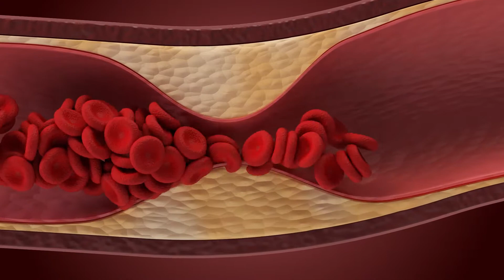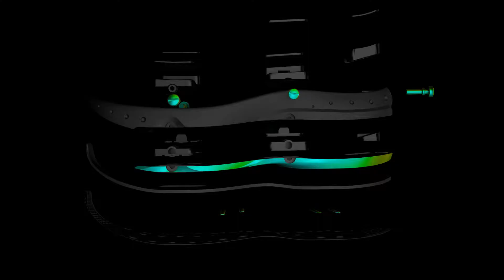3D Demo Reel 2019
We are proudly presenting the compilation of our last years achievements. The number of companies that are relying on our professionalism and creativity increases with every year. Your feedback is more than welcome.